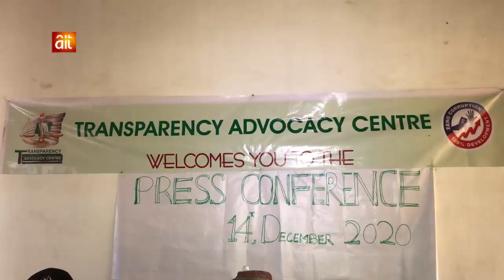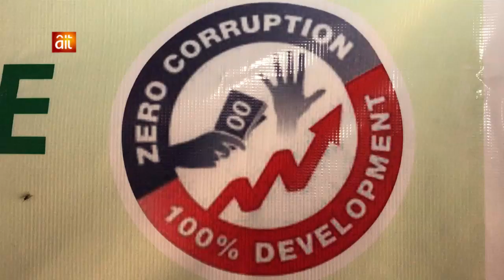Transparency Advocacy Centre Urges State Government To Manufacture Jahila Guns Against Bandits